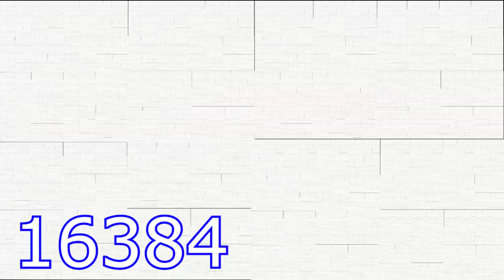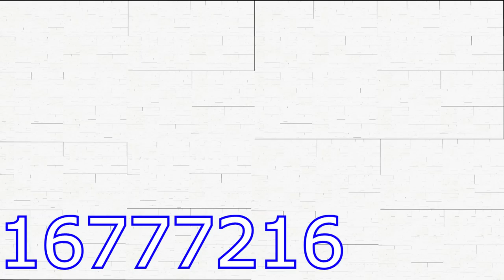Nokia Startup 2012 - 268.425.456 Times (ERRAPPE)